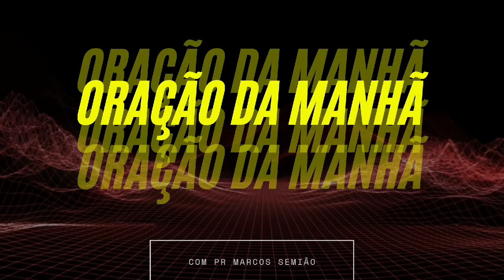Salmo 20 - Plano Perfeito - Oração da Manhã | Marcos Semião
Com base no Salmo 20.1-4 Falamos sobre:
1 - O que fazer no dia da Angústia
2 - O Nome de Deus é Poderoso como Também o de Jesus
3 - Deus tem Socorro e Sustento
4 - Deus tem Boa Memória
5 - Deus concede o desejo do Coração, Mas sempre realizará o Plano d'Ele

Todos os Dias aqui a partir das 7:00 da Manhã estamos orando por você e gostaríamos com você.

Ative o 🔔 de Notificação
Deixe seu 👍🏼
Comente
Compartilhe